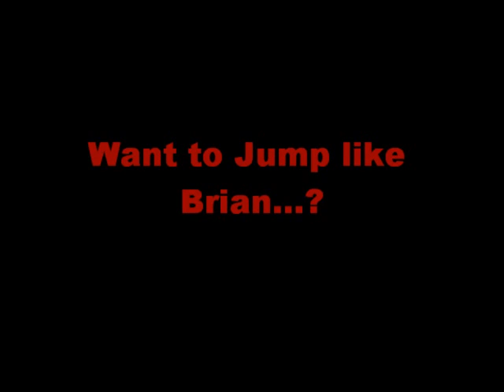Brian Greene "Jump Out The Gym"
Brian Greene has been using the Jump Out The Gym Program for the last 4 weeks and has seen some monstrous gains.  If you are looking to increase your vertical jump and take your game to the next level then jump out the gym is the perfect vertical jump program for you.